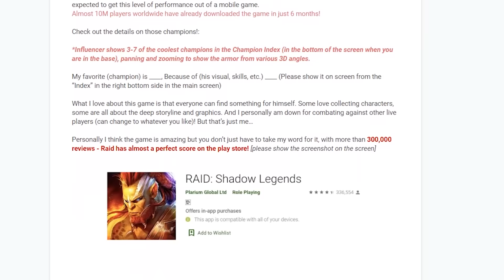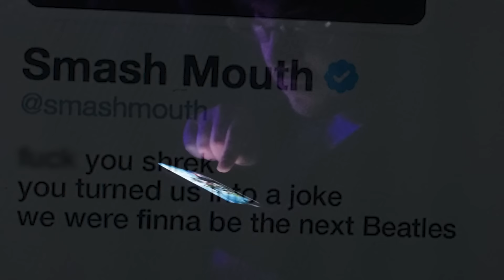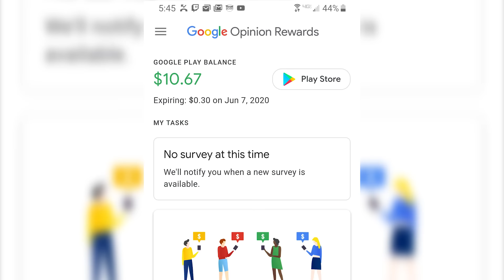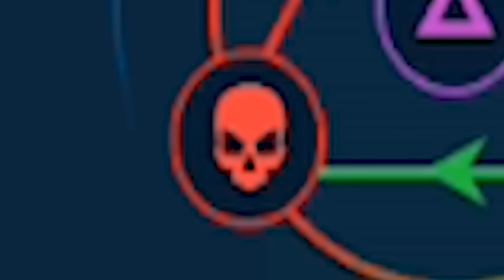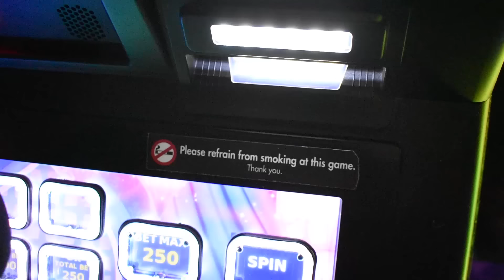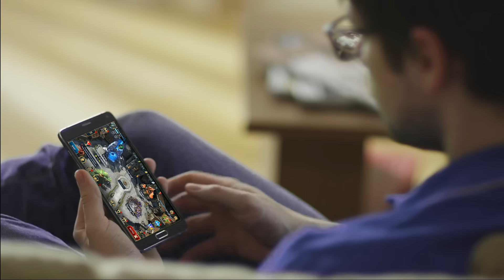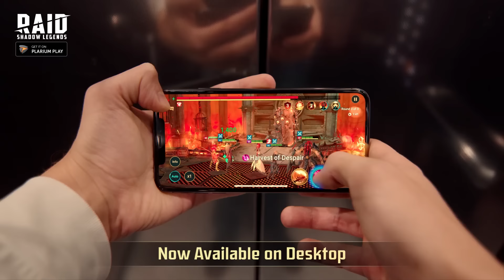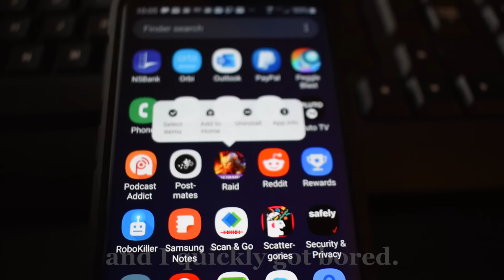Raid Shadow Legends Is a TERRIBLE "Game"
I've been wanting to make this video for 4 months, all I ask is that you watch all the way through!  Enjoy! -

Song list -
00:22 - all star - chiptune cover - mortistar
03:06 - Katamari on the jazz - tap my katamari
03:42 - Martin Gauffin - jumping cricket 2
04:40 - Tomoki city - ape escape 3 OST
05:44 - Fibbage lobby music
07:17 - overture - Katamari Damacy
08:07 - cherry tree times - katamari damacy
08:41 - synthesia - walkin on the sun - xferonir
09:39 - Con energico - Katsuro Tajima
10:24 - Lonely rolling star - aivi and sashu - distrokid
12:41 - Tap my Katamari song
14:08 - All star but it's so beautiful I'm 99.99% sure you will CRY! - Tom Mucenieks

All Star parody written by RennsReviews, performed by AleishaLeo from Fiverr